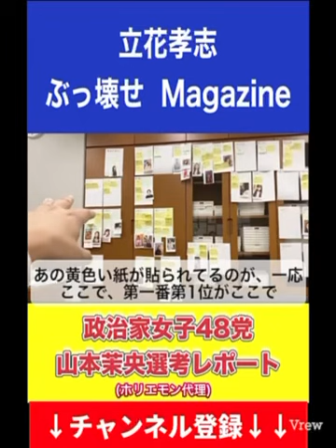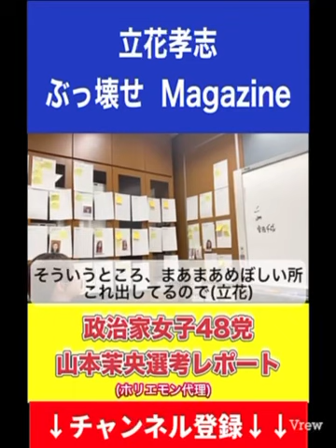立花孝志：政治家女子48党 山本茉央選考レポート（ホリエモン代理） 山本茉央【#245】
本日は元HKT48の山本茉央さんによる
政治家女子48党の選考レポートの様子を
通常動画でお届けします。

2022年の疲れを吹っ飛ばす!!

NHK党はNHK被害者をしっかり守ります。

立花孝志ぶっ壊せMagazineと合わせて